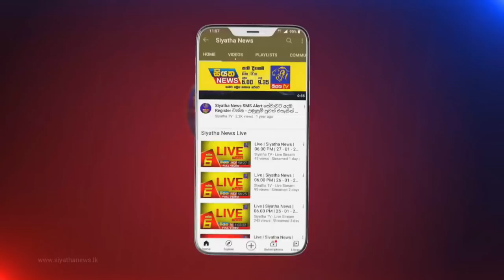Siyatha News | 06.00 AM | 26 - 11 - 2021